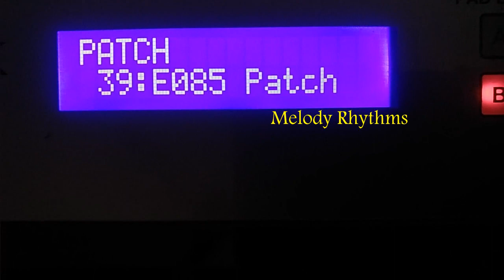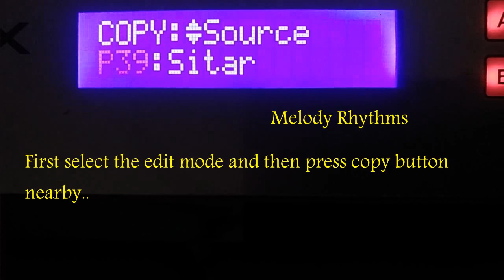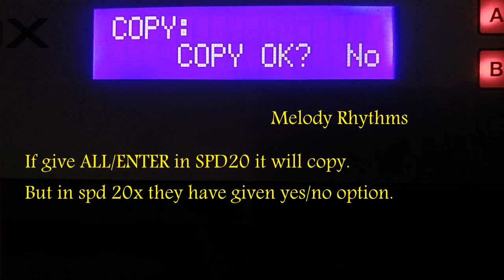HOW TO KIT COPY IN SPD20x